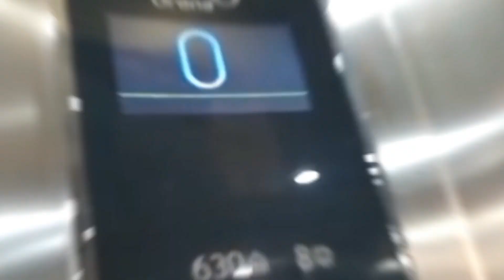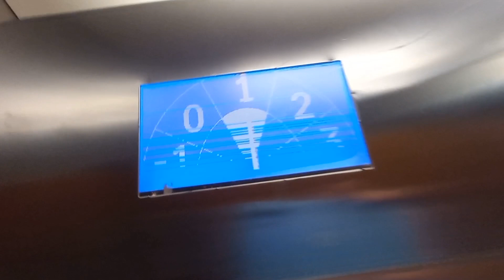Ascensores ThyssenKrupp Altus MRL del 2004 en el Hotel Abba Playa Gijón, Gijón, España